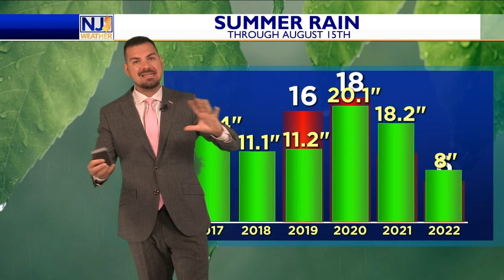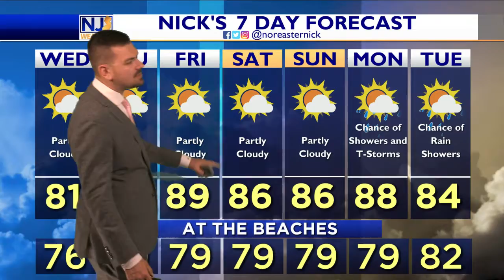Wednesday Evening Forecast August 17th, 2022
Another nice day in the books, hope you got out to enjoy. Temps start ticking up tomorrow. We're talking highs in the mid and upper 80s, humidity slowly rises as well. This will be the case on Friday too. A little unsettled over the weekend but nothing too concerning. Let's get into the details, here!